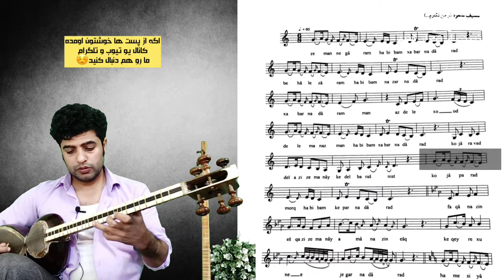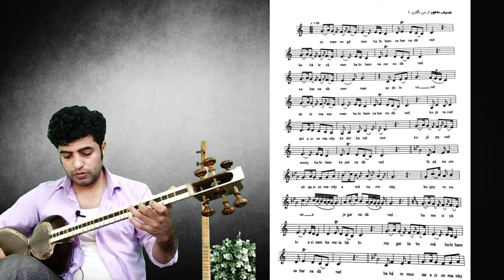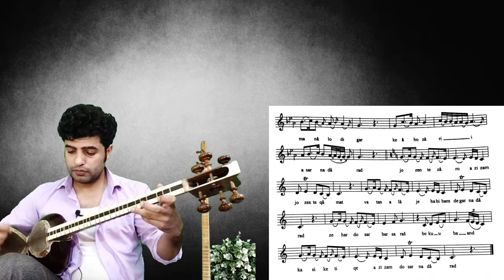تصنیف ز من نگارم